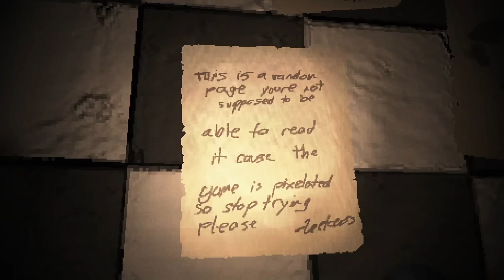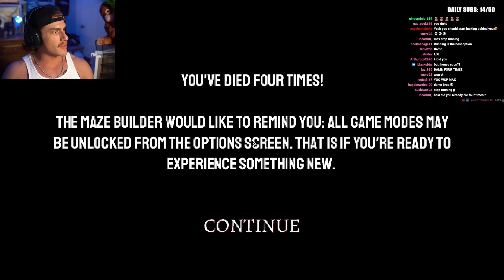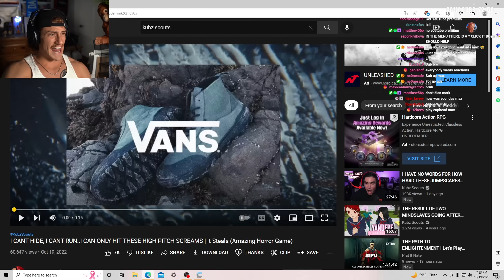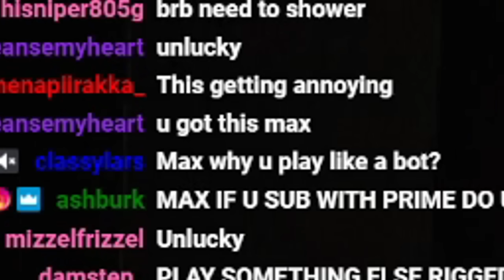THE SCARIEST GAME OF 2022...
code: monke